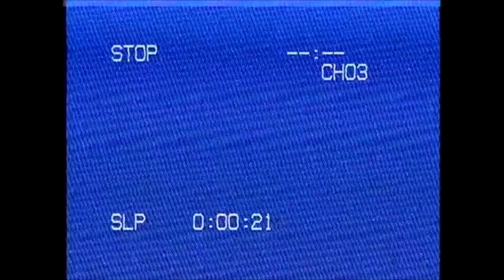🔥🔥 EVA ANDRESSA PHOTOSHOOT🔥🔥